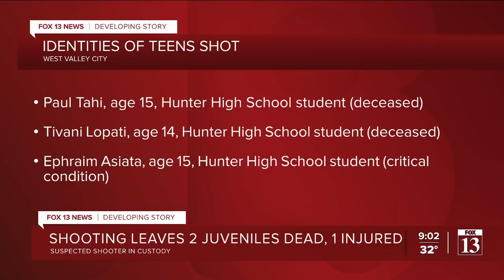Community mourns teens killed in West Valley City shooting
Two juveniles are dead and one critically injured after a shooting in West Valley City on Thursday.

FOX 13 has learned the victims were football players at Hunter High School, one 14 years old, while the other was 15. The boy who was injured is 15 years old and currently in critical condition in the hospital.

Officials have released the identities of the victims who died as Tivani Lopati (14) and Paul Tahi (15). The name of the third victim was not released by police but in a tweet from the Granite School District, school officials identified the student who is in critical condition as Ephraim Asiata.